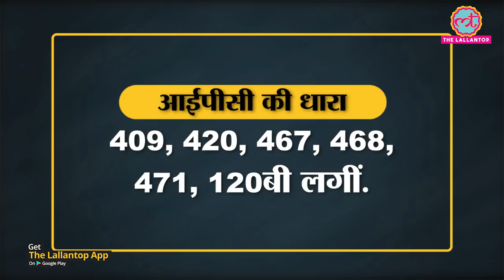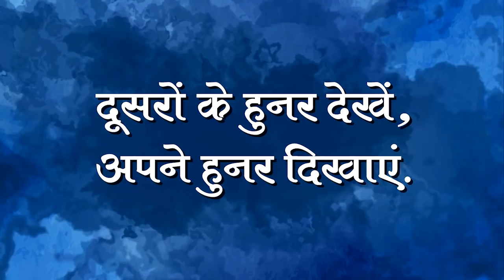Bihar में Nitish Kumar Cabinet के Minister Mewalal Chaudhary किस सवाल पर अचकचा गए? । FIR । JDU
Mewalal Chaudhary is a JDU legislator from Tarapur assembly constituency of Bihar. On Monday, November 16, when Nitish Kumar became the Chief Minister, Mevalal Chaudhary was also among those who took oath as the cabinet ministers. Mewalal Chaudhary has been accused of causing corruption in the appointment of Assistant Professor while he was in Bihar Agricultural University (BAU). Mewalal was the Vice-Chancellor of BAU from 2010 to 2015 when around 161 Assistant Professor and some other posts were recruited in the year 2012.  There were allegations that those who were less qualified were recruited by taking bribes. Watch the video for more details.

Edited By: